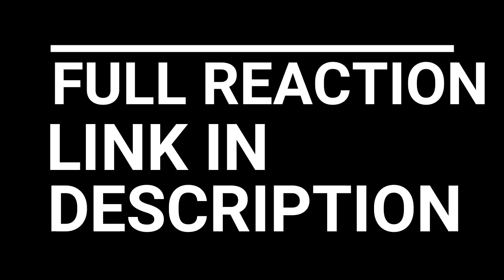SHINGEKI NO BAHAMUT: GENESIS EPISODE 1 REACTION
Thousands of years ago, the ancient dragon Bahamut wrought havoc upon the land of Mistarcia, a world where both gods and demons live amongst mankind.